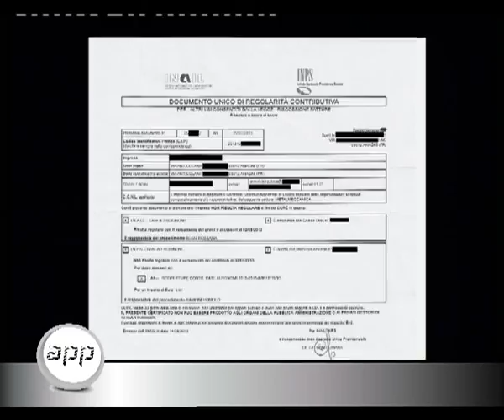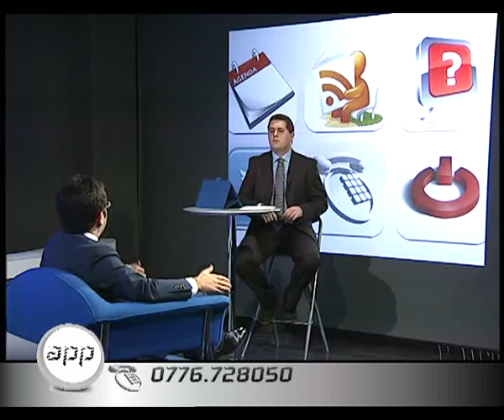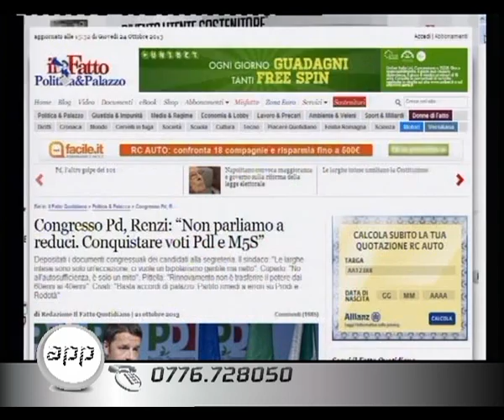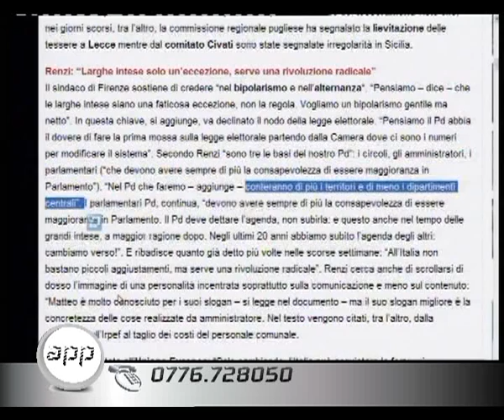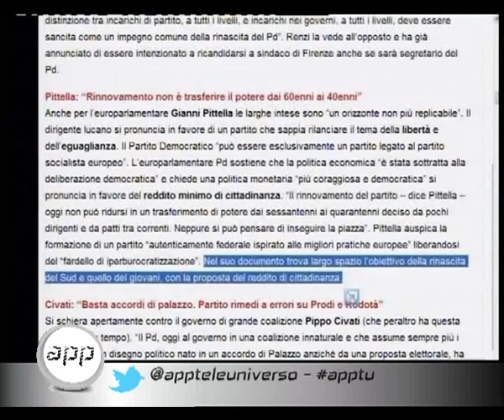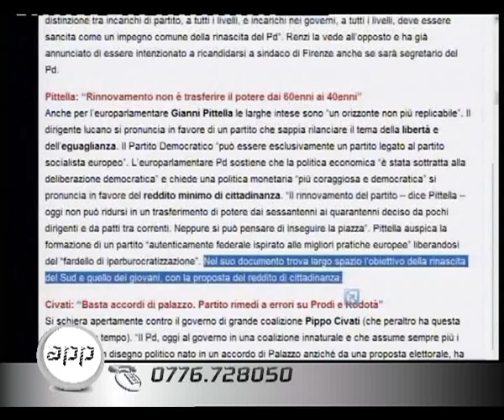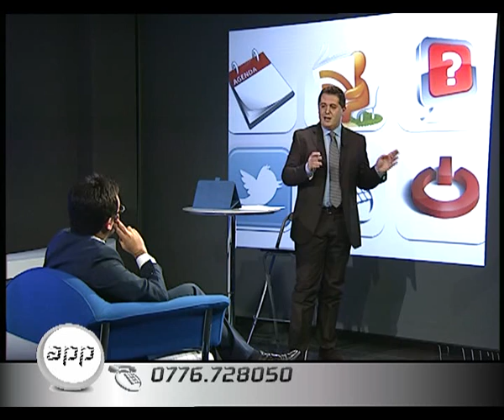APP: DENTRO LA POLITICA del 24-10-2013